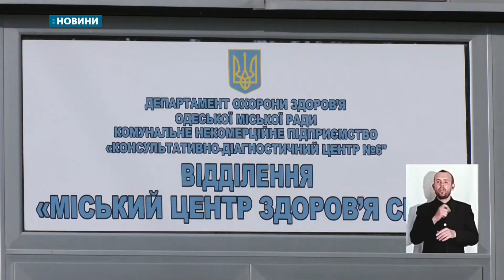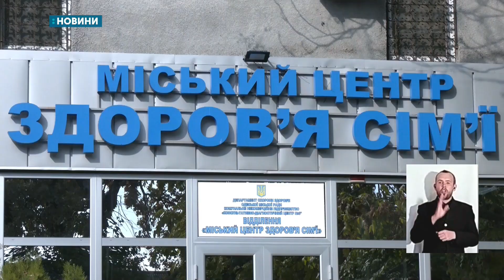В Одеському центрі здоров’я сім’ї розпочався тиждень профілактики рака молочної залози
В Одеському центрі здоров’я сім’ї розпочався тиждень профілактики рака молочної залози. Кожна жінка може безкоштовно пройти обстеження на комп’ютерному мамографі. За один прийом  це можуть зробити 20-25 жінок - каже лікарка Надія Бодня. Детальніше розкажуть наші журналісти.